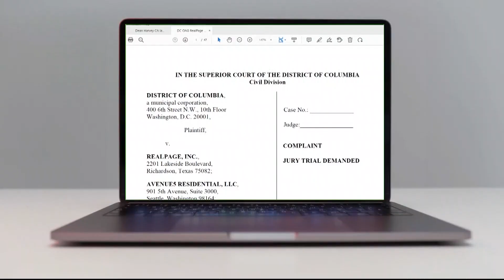14 of DC's biggest landlords sued for scheming to illegally raise rental prices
The RealPage technology was allegedly used to set rental prices for more than 50,000 apartments across D.C., in violation of the District’s Antitrust Act.